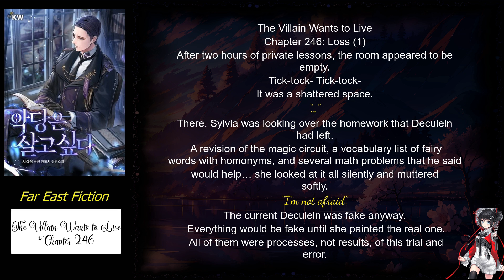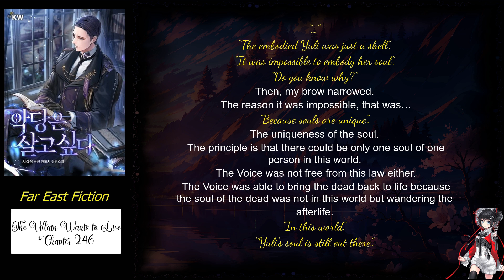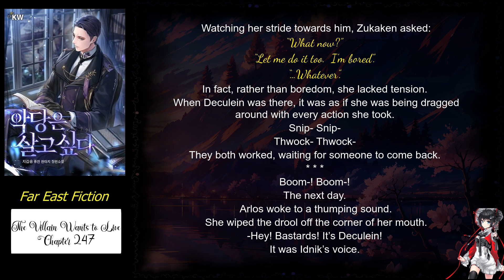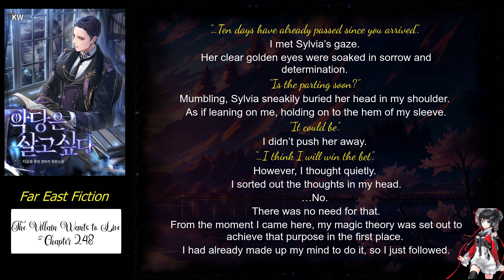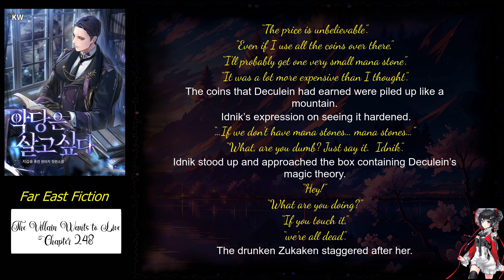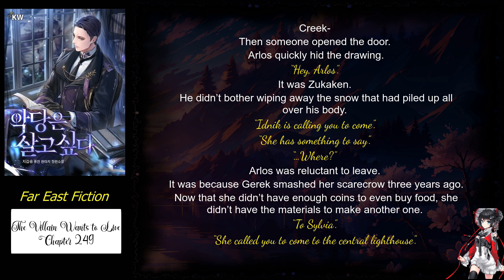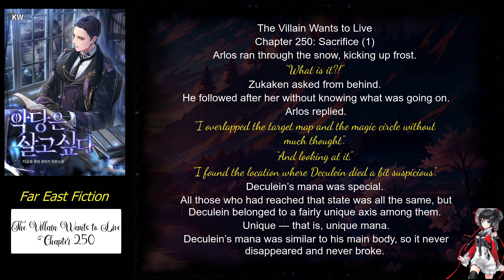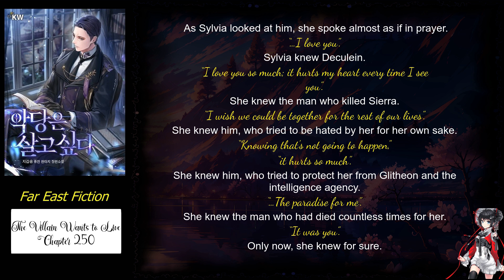The Villain Wants to Live Chapter 246 to 250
Title: The Villain Wants to Live

Description:

The mid-level boss of my company’s AAA-game.

Deculein, a villain who dies in 999 out of the 1000 playthroughs.

Now I have transmigrated in his body.

Status:
362 chapters (Complete)

Author: Jee Gab Song, 지갑송

Artist(s): Sila & 시라

Native Language: Korean

English Transulator: NA

Associated Names:

TVWtL
VWL
악당은 살고 싶다

Genre:
Action Comedy Drama Fantasy Harem Psychological School Life Tragedy